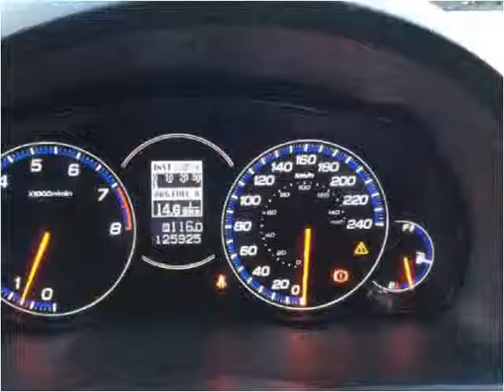2008 Acura TSX Used Cars Vancouver BC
This 2008 Acura TSX is available from Gold Line Motor.